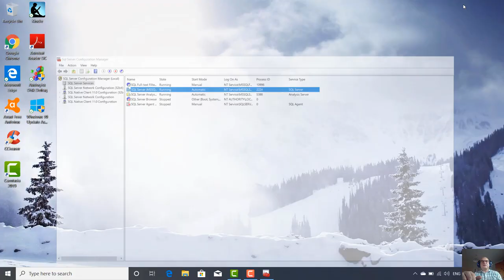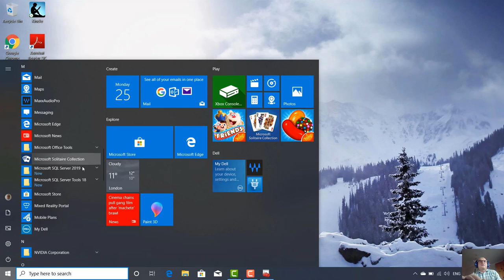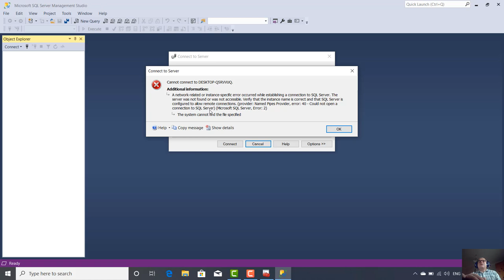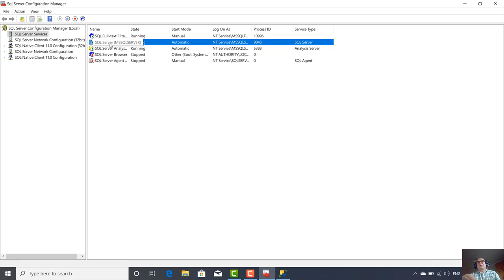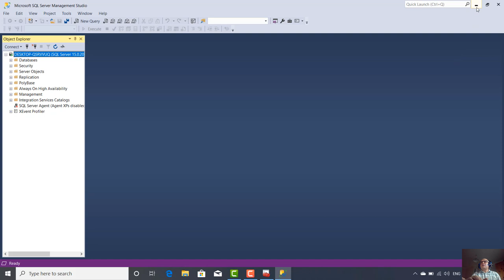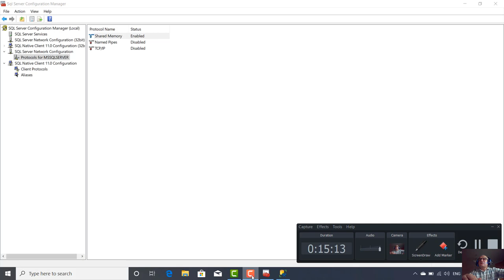Tutorial Microsoft SQL SERVER | Prezentare Configuration Manager